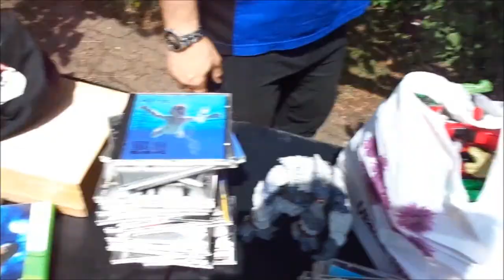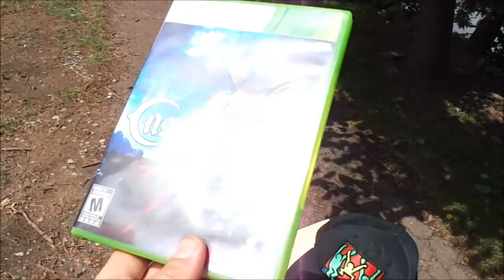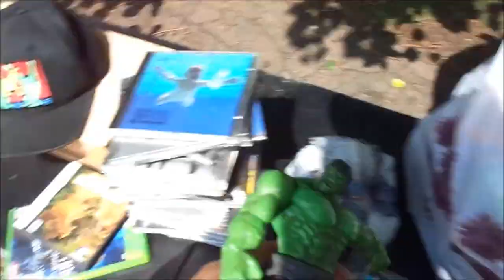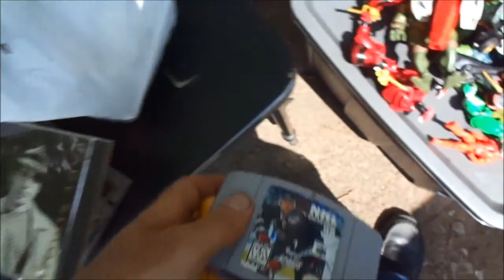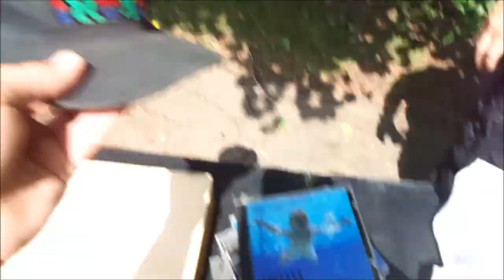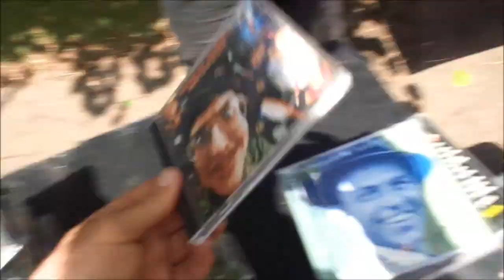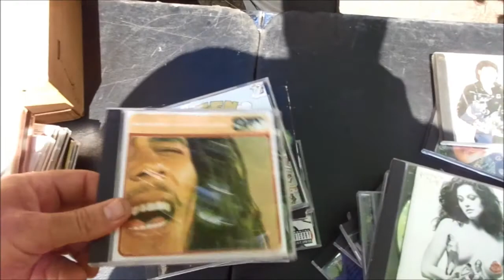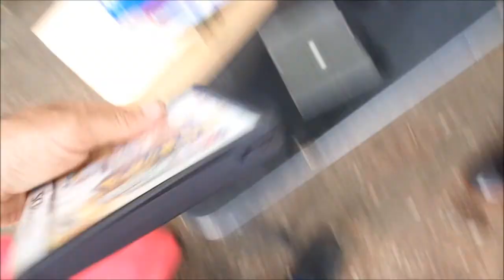Video Games Cds Toys Pick-ups Finds & Set-up Frank Vincent Marina Flea Market, Kearney NJ - 6/18/17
Collect-A-Con Facebook

Here's my set-up and some Video Games and other stuff I found at the Kearney Flea Market while I was working today. I didn't do too badly, but I think the day would have been better if it hadn't started to rain and that messed us all up.

A-17-84